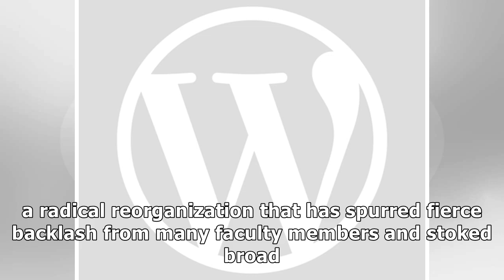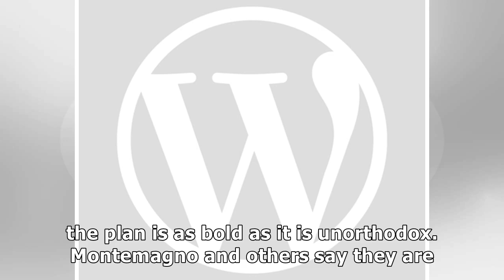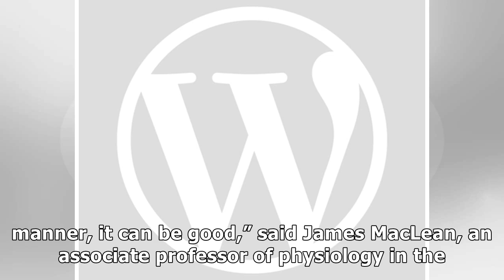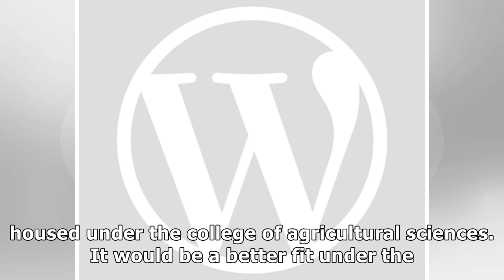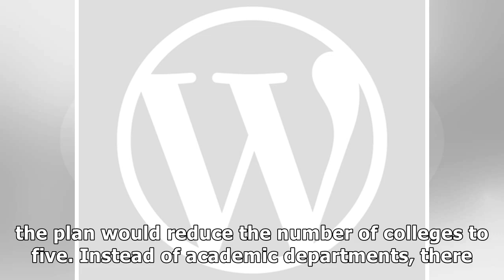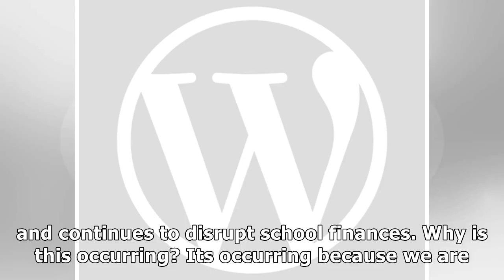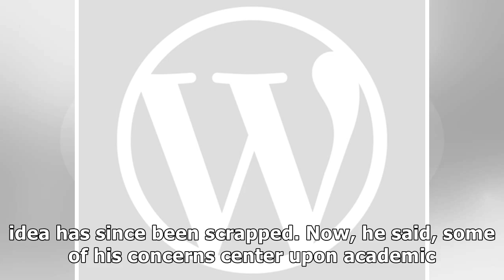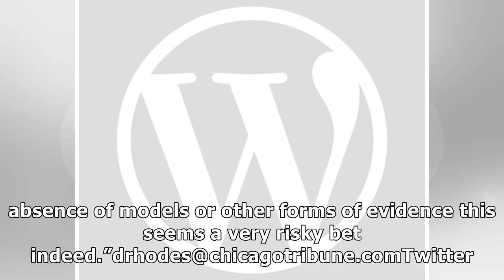With enrollment plunging, siu carbondale chancellor pushes a radical overhaul